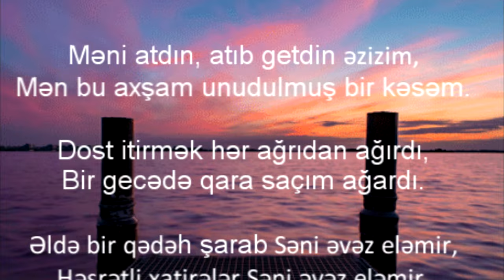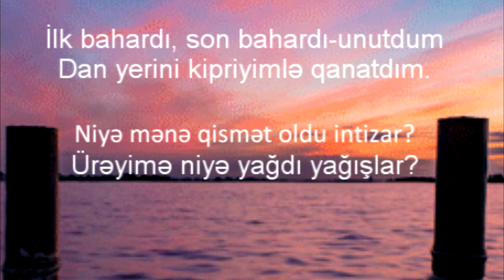Sabir Rüstəmxanlı - Səni əvəz eləmir (Səs: Güldiyar Zülfüqar)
Müəllif:    Sabir Rüstəmxanlı
Şeir:          Səni əvəz eləmir
Səs:          Güldiyar Zülfüqar
musiqi:      @FurkanAtmacaNey
QEYD :    - - -
Şeir və ya qəzəlinizi  səsləndirməyimizi istəyirsinizsə,bu  ünvana bir şəkiliniz və yazdığınız şeiri latın grafikası ilə  göndərin:
(şeir və ya qəzəl yoxlandıqdan sonra yayımlanacaq)
Screen (ekrandan çəkiliş) qəbul olunmur!
Şairin müəllif hüquqları qorunur.
Kanala aid materialları, istifadə
zamanı bizi unutmayın.
Mәni atdın, atıb getdin əzizim,
Mәn bu axşam unudulmuş bir kәsәm.

Dost itirmәk hәr ağrıdan ağırdı,
Bir gecәdә qara saçım ağardı.

Әldә bir qәdәh şarab Sәni әvәz elәmir,
Hәsrәtli xatirәlәr Sәni әvәz elәmir,

Şәkildәn baxışın Sәni әvәz elәmir,
Yastığımda göz yaşım Sәni әvәz elәmir…

İlk bahardı, son bahardı-unutdum
Dan yerini kipriyimlә qanatdım.

Niyә mәnә qismәt oldu intizar?
Ürәyimә niyә yağdı yağışlar?

Sabir Rüstəmxanlı  ©